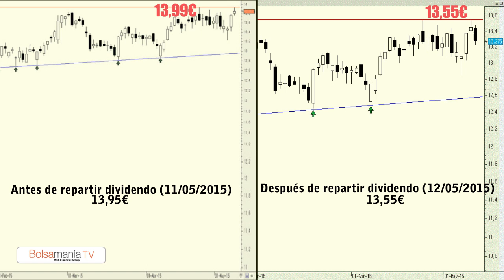Vídeo análisis técnico de Telefónica